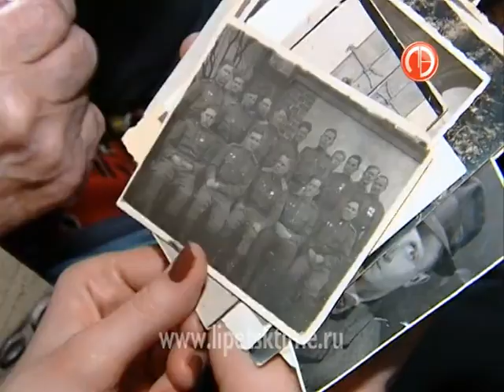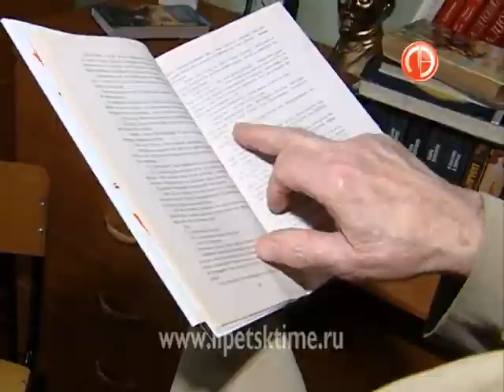С боями Андрей Семенковский прошел всю Велику...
С боями Андрей Семенковский прошел всю Великую Отечественную
 На фронт он попал в 19 лет.